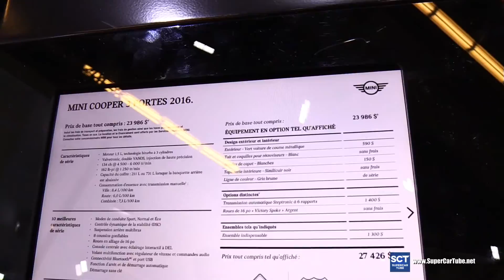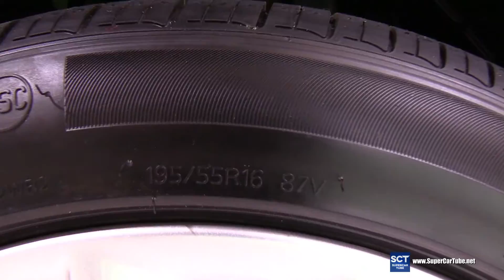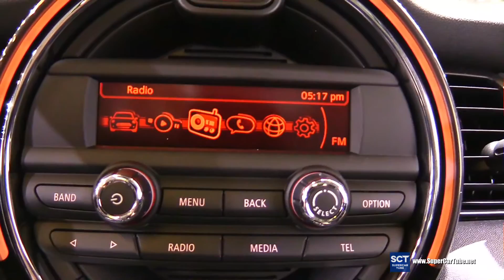2016 Mini Cooper - Exterior and Interior Walkaround - 2016 Montreal Auto Show